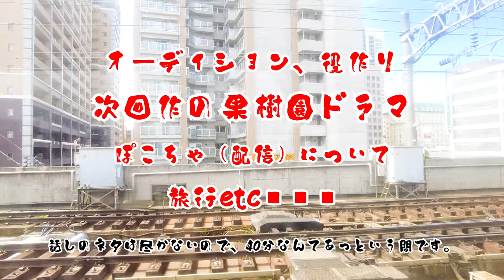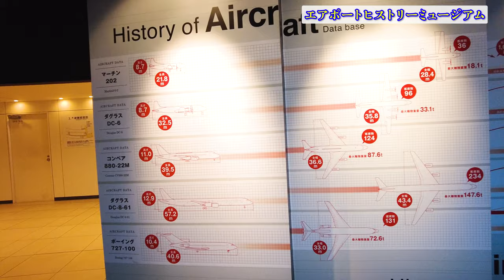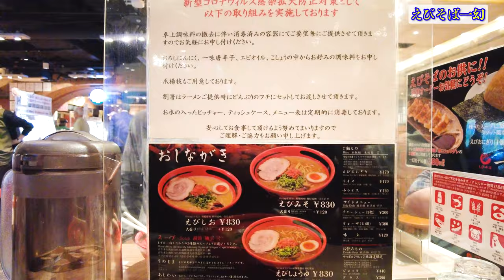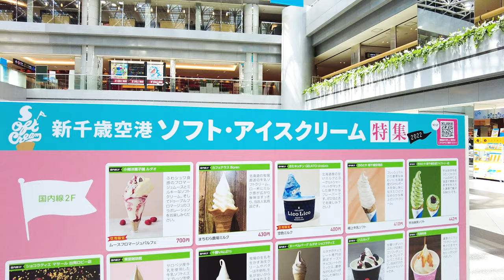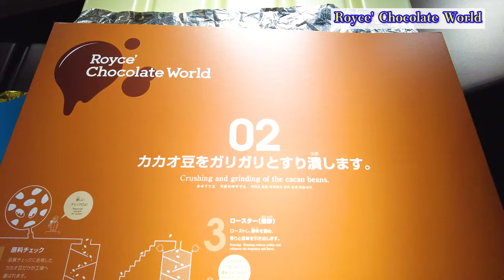【新千歳空港Vlog】映画仲間三人で行く！新千歳空港、ホントに日帰りで楽しめるかツアー！！【前編】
北海道新千歳空港に自主映画仲間たちと日帰りで、気になる《食・遊・学》体験してきました。

※カントクは高校生の修学旅行以来、15年以上ぶりに訪れました。

●主な紹介内容
①展望台デッキ
②エアポートヒストリーミュージアム
③大空ミュージアム
④えびそば一幻
⑤カルビープラス
⑥Royce' Chocolate World
⑦スターバックスコーヒー

こちらロング版「前編」です。